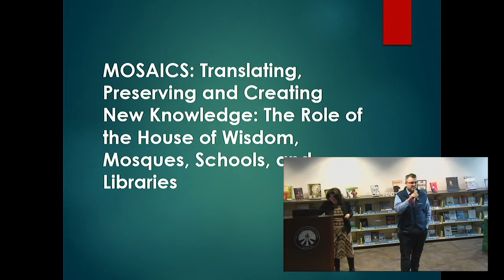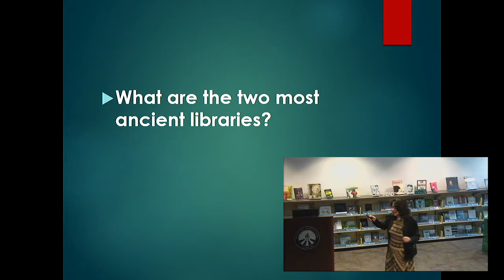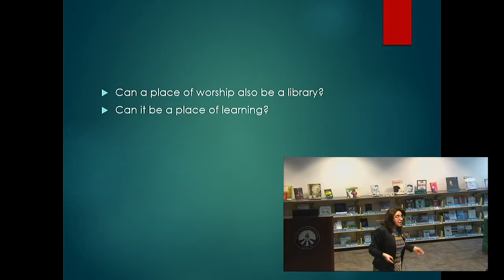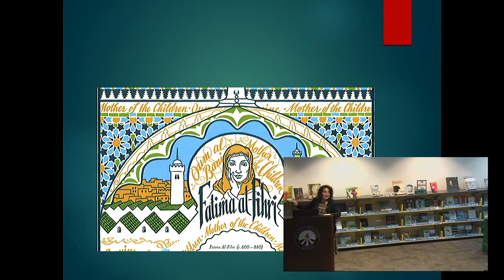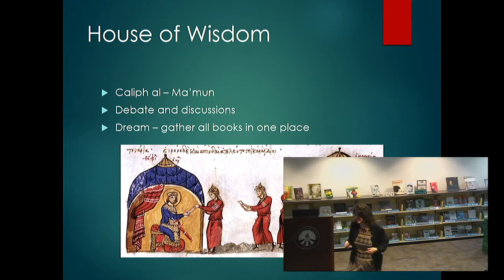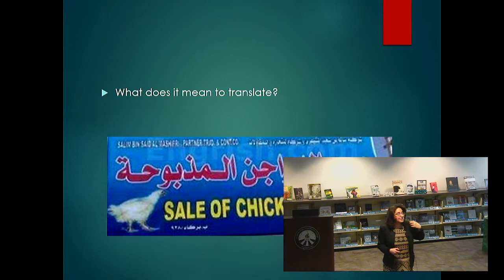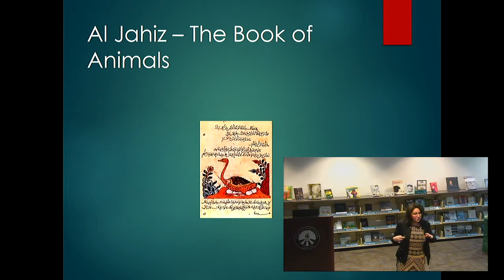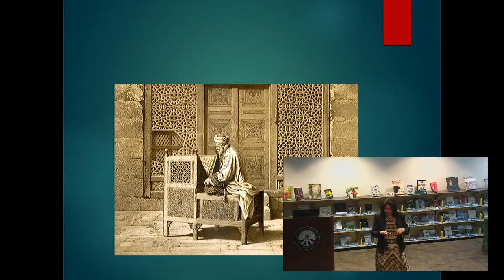The Role of the House of Wisdom: Translating, Preserving and Creating New Knowledge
This interactive lecture introduces the value placed on libraries, mosques, schools, and the House of Wisdom during the Golden Age of Islam, for this is where the vibrant culture of learning and discoveries thrived. It looks at the respected place given to librarians, translators, scientists, philosophers, and thinkers who translated and studied books from different lands, and created more knowledge and advanced understanding. Audiences will hear about a few of the many developments that occurred in these important places of learning. Special event that is part of the Mosaics: Muslim Voices in America program.